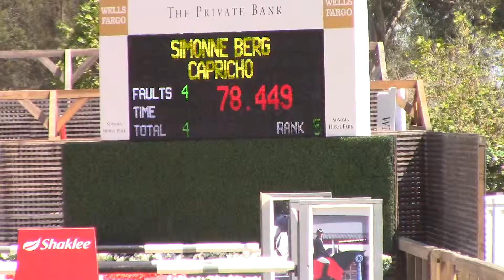HMI June classic- Capricho open classic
Simonne berg aboard Capricho jumping to a 6th place finish in the $5,000 1.35 open jumper classic